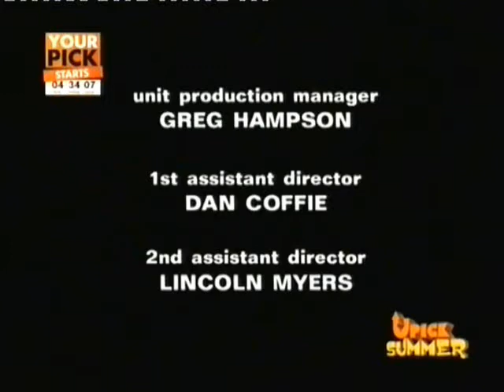Jamie & Anna's U-Pick Summer, Day 1: Part 2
Here are some more links from Anna & Jamies U-Pick Summer from last Monday (09/08), now that Toonattik maybe old news but i guess Nickelodeon is sort of taking on the legacy Toonattik (well the games)